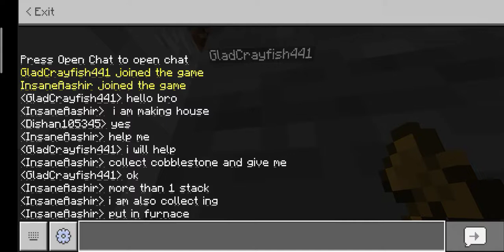Minecraft Iceland series part 1